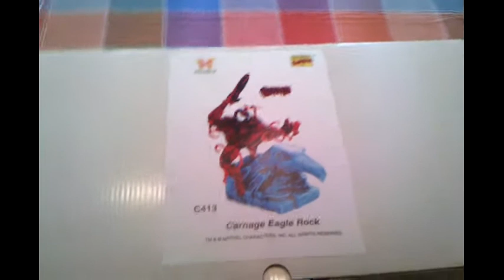Carnage Eagle Rock Marvel Statute